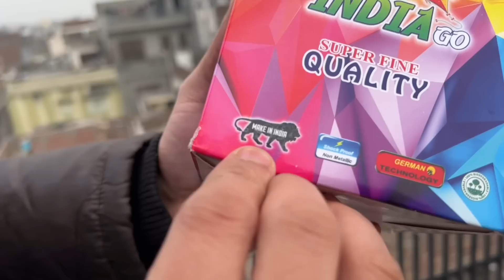Gattu Opening 😍 || Cutting Others Kite 🪁